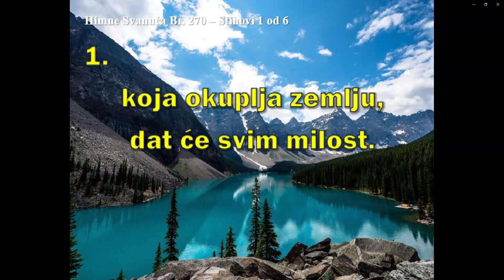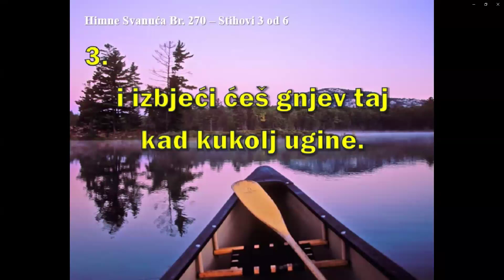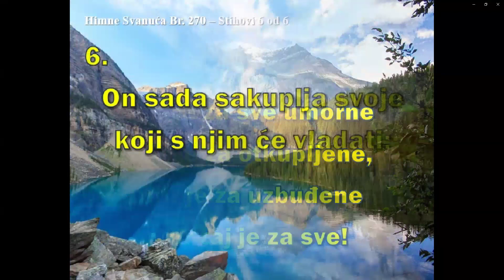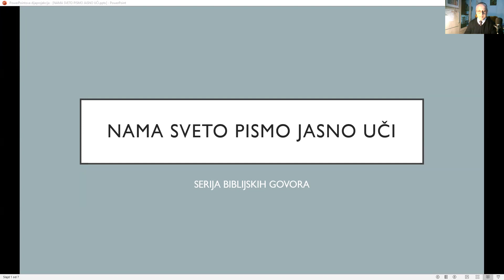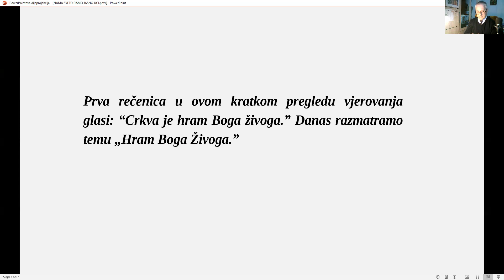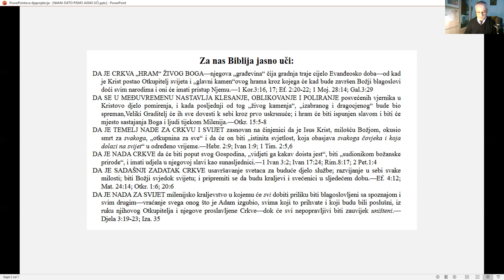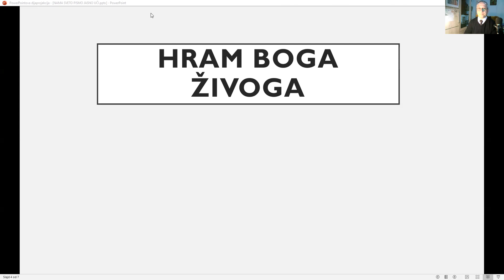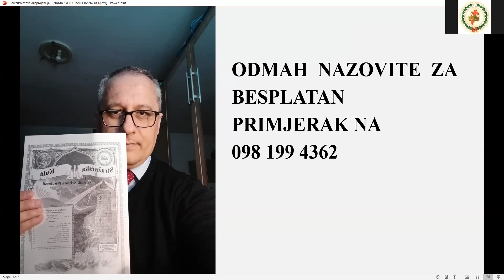SERIJA "NAMA SVETO PISMO JASNO UČI" - 2. DIO "HRAM BOGA ŽIVOGA"